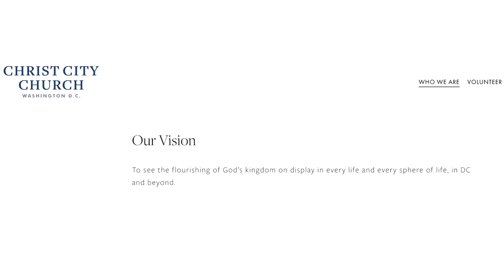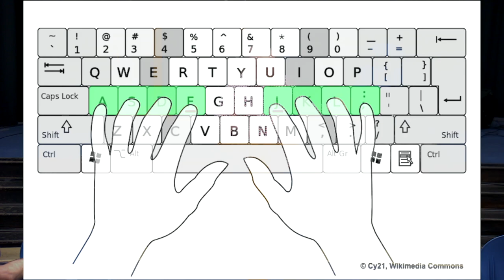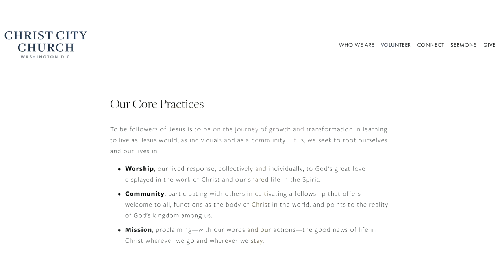Strengthening the Core: Worship | Pastor Matthew Watson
Kicking off a new series around Christ City Church's core practices (Worship, Community, and Mission), Pastor Matthew Watson points us to the early church's example and what worship looks like for us today. [Acts 2:42-47]